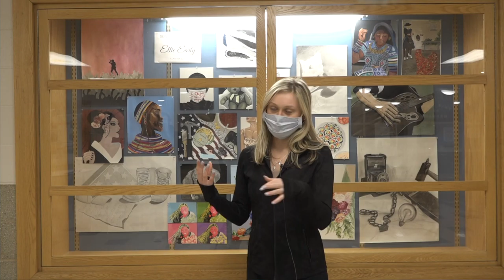Medway Senior Art Display 1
Ellie Early, a senior at Medway High School, talks about and displays her art work in March 2021